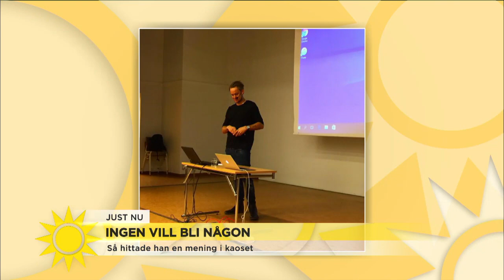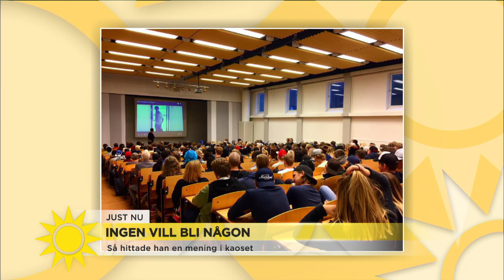Nemo Hedén: ”Det var fylla och fest konstant och jag blev bara trasigare och t… - Nyhetsmorgon (TV4)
Nemo Hedén gjorde sig känd när han medverkade i "Kungarna av Tylösand" - en omtalad dokusåpa som förde honom in i en destruktiv spiral av droger, sex och kändisskap. Nu har han skrivit boken Ingen som är en självutlämnande bok om sökande, missbruk och vägen ut ur mörkret. I Nyhetsmorgon berättar han om sitt tidigare liv och vad han gör idag.